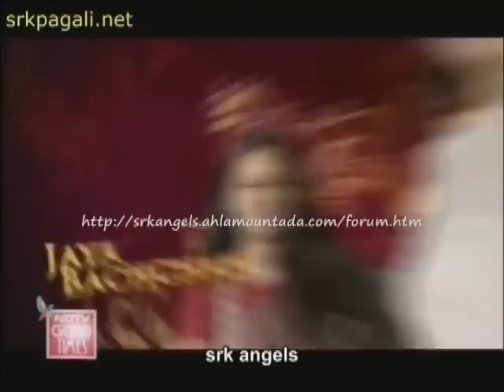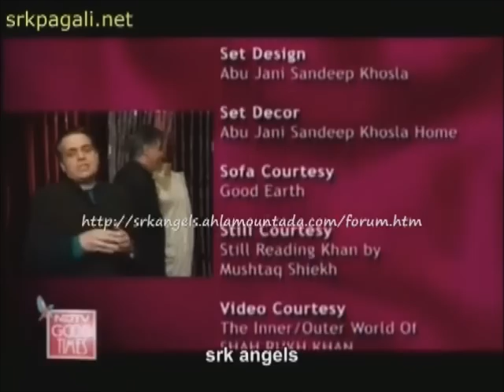ND TV _ The first ladies